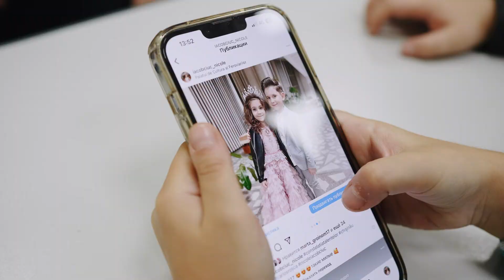Nicole Iacobciuc & Carlos Roșca Не малышка